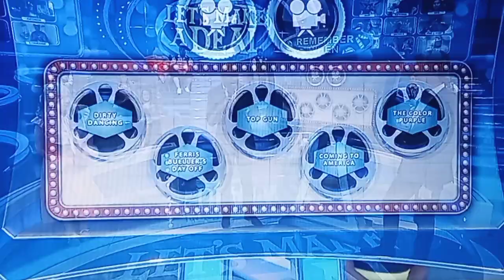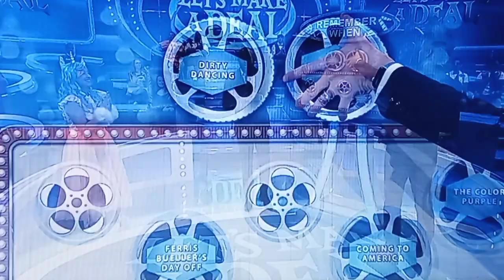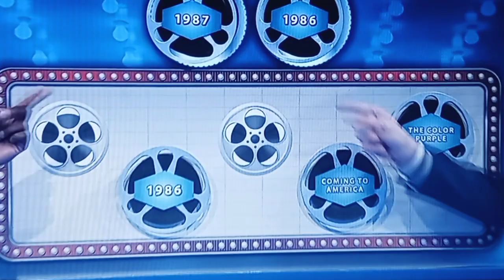Let's Make A Deal "Remember When" 1/17/2023